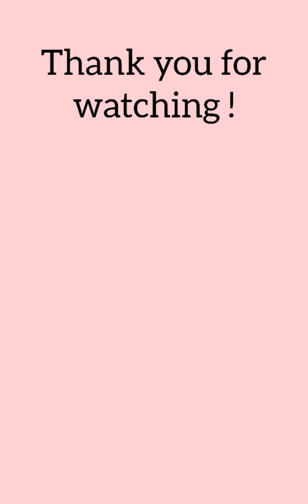speedpaint // ibispaint x #1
applications used:
ibispaint x
inshot

Musician: @iksonofficial

Musician: @iksonofficial